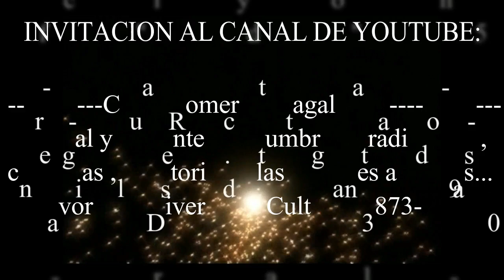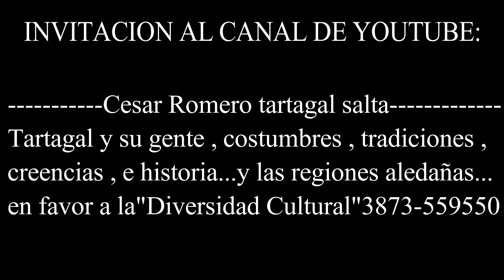Centro Cultural Tartagal 2022 bihanca musica conteporanea salta argentina